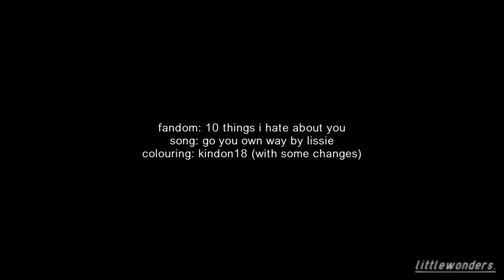cameron & bianca | go your own way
I watched this film for the first time the other day and loved it and I really liked this couple and the potential they could have had. I couldn't find any videos of them so I decided to make one. I'll probably make one of the main couple of the film because they were everything but these two had cute moments too and I loved their progress. Also it was fun to vid young joseph gordon-levitt so yeahhh :) this video kinda sucks because there's not many scenes of them but I tried lol